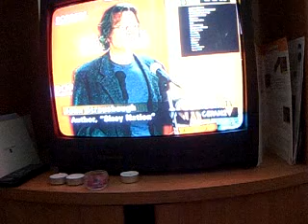Book TV: John Strausbough "Sissy Nation" 2